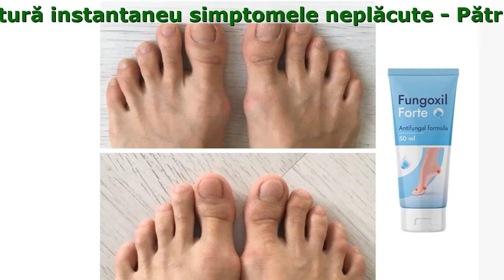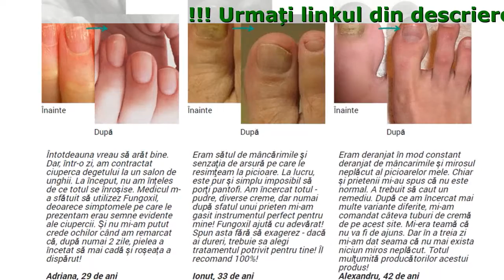Fungoxil Site Oficial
Fungoxil - Uitați De Ciuperca Unghiei Pentru Totdeauna!

- Înlătură instantaneu simptomele neplăcute
- Ingrediente absolut sigure și naturale
- Vindecare completă după prima utilizare
- Pătrunde adânc în piele și distruge cauza ciupercii unghiilor
- Previne reapariția ciupercii unghiilor

Aveţi Grijă! Ciuperca Unghiei Este Contagioasă Şi Vă Puteţi Infecta Oriunde.
Principalele cauze ale ciupercii sunt:

- Vizite la saloane de unghii
- Predispoziţie genetică
- Lipsa unei igiene corespunzătoare
- Folosirea băilor publice, a saunelor, piscinelor și sălilor de sport
- Folosirea transportului public și vizitareamagazinelor de pantofi
- Strângeri de mână

Fungoxil – o armă de încredere împotriva ciupercii unghiei
După o săptămână de utilizare:

- Aveţi parte de piele, păr și unghii fabuloase
- Creează o barieră protectoare la nivelul pielii, care nu permite infecției fungice să apară din nou
- Alegerea dermatologilor
- Ucide 100% din miceliile fungice în zona afectată
- Somnul se reechilibrează și iritabilitatea dispare

Rezultatele Utilizării Fungoxil Timp De 2 Săptămâni
Povestirile ilustrate ale oamenilor care au folosit Fungoxil confirmă eficacitatea cremei:

Întotdeauna vreau să arăt bine. Dar, într-o zi, am contractat ciuperca degetului la un salon de unghii. La început, nu am înțeles de ce totul se înroșise. Medicul m-a sfătuit să utilizez Fungoxil, deoarece simptomele pe care le prezentam erau semne evidente ale ciupercii. Și nu mi-am putut crede ochilor când am remarcat că, după numai 2 zile, pielea a încetat să mai cadă și roșeața a dispărut!
Adriana, 29 de ani

Eram sătul de mâncărimile şi senzaţia de arsură pe care le resimţeam la picioare. La lucru, este pur și simplu imposibil să porţi pantofi. Am încercat totul - pudre, diverse creme, dar numai după sfatul unui prieten mi-am gasit instrumentul perfect pentru mine! Fungoxil ajută cu adevărat! Spun asta fără să exagerez - dacă ai dureri, trebuie sa alegi tratamentul potrivit pentru tine! Îl recomand 100%!
Ionut, 33 de ani

Eram deranjat în mod constant deranjat de mâncarimile și mirosul neplăcut al picioarelor mele. Chiar și prietenii mi-au spus că nu este normal. A trebuit să caut un remediu. După ce am încercat mai multe variante diferite, mi-am comandat câteva tuburi de cremă de pe acest site. Mi-era teamă că nu va fi de ajuns. Dar în a treia zi mi-am dat seama că nu mai exista niciun miros neplăcut. Totul mulţumită producătorilor acestui produs!
Alexandru, 42 de ani